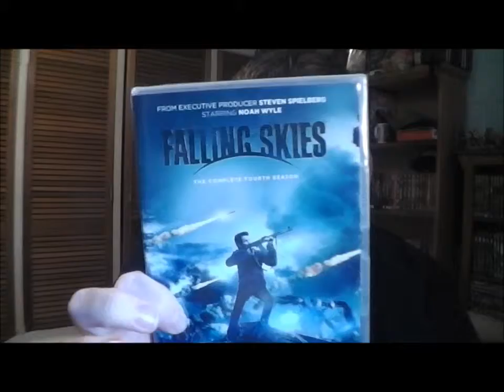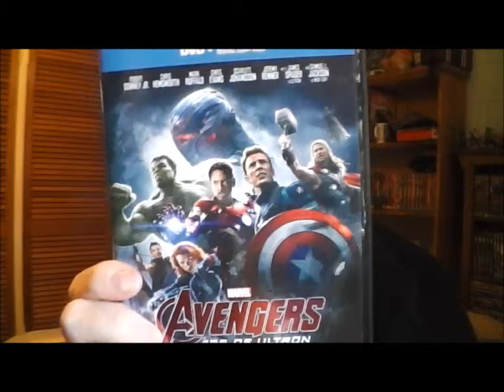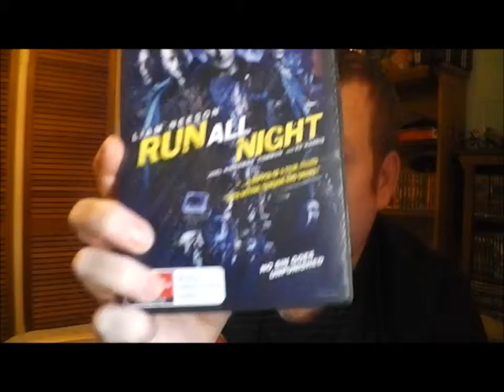Dvd and Blu Ray Update for September 2015